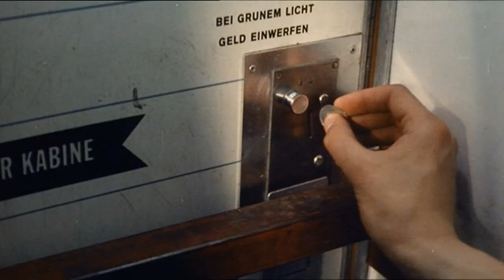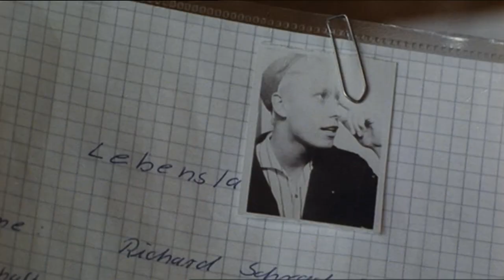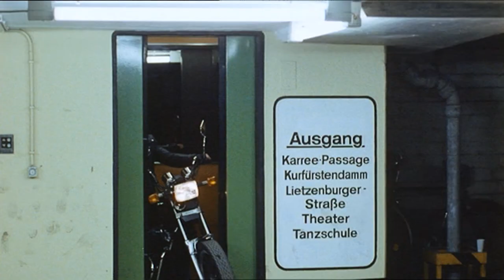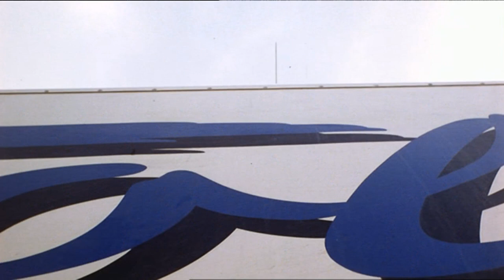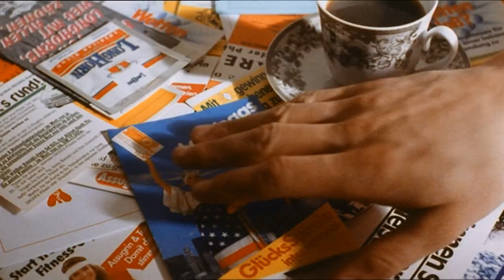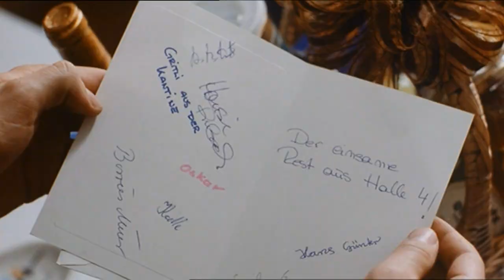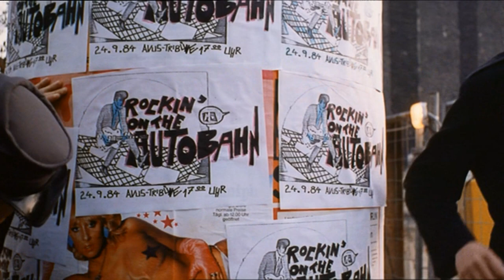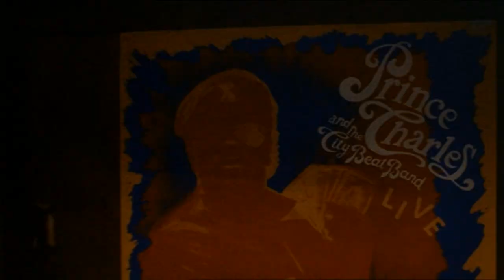Richy Guitar (1985) | Ganzer Film | Deutsch | FullHD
Ein junger Mann hält nichts von der ordentlichen Lehre, zu der ihn seine Eltern bewegen wollen, und träumt statt dessen von einer Karriere als Rockmusiker. Mit seinen Freunden probt er in einer leeren Fabrikhalle, bis er schließlich erkennt, dass nur ein Skandal ihn und seine Band aus der Anonymität hebt.

Film

Originaltitel: Richy Guitar
Produktionsland: Deutschland
Originalsprache: Deutsch
Erscheinungsjahr: 1985
Länge: 95 Minuten
Altersfreigabe: FSK 12

Stab

Regie: Michael Laux
Drehbuch: Michael Laux
Produktion: Dieter Buchmann
Kamera: Hans-Günter Bücking
Schnitt: Clarissa Ambach

Besetzung

Farin Urlaub: Richard „Richy“ Schrader
Bela B: Igor
Sahnie: Hans
Nena mit damaliger Band: sie selbst
Kristina Raschen: Anja
Ingrid van Bergen: Mutter
Horst Pinnow: Vater
Bert Lawrence: Herr Wagner
Dan van Husen: Harter Bursche
Walter Alich: Herr Steuber
Ulrich Gressieker: Chef im Zementlager
Rolf Eden: Manager Hecht
Axel Knabben: Hippie